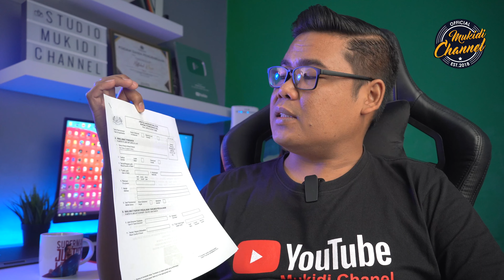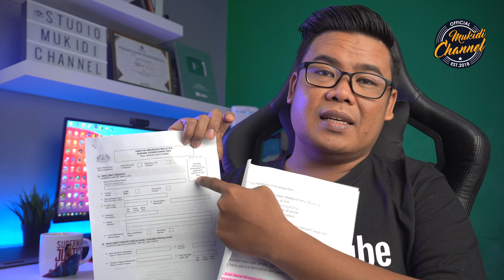MUDAHNYA PROSES VISA 90 HARI DI EMBASY MALAYSIA DI JAKARTA .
🔔Socialmedia

🎥Camera:
 - Sony A6400

🔊Audio:
 - Zoom H1n

💻 PC Editing :
- Apple MacBook Pro 14-inch,
  RAM16GB SSD 552

⌨ Software Editing :
 - Motion